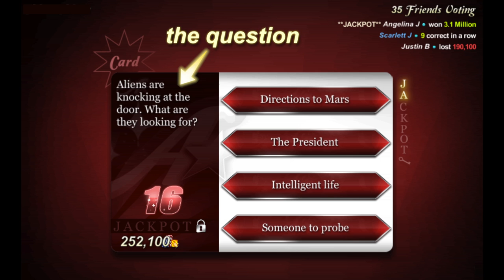All in - for iPhone and iPad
Trailer for 'All in'. Bet big on answers to fun questions with up to thousands of other players online! The twist is that the winning answer is the one most players bet on. You do not need to know trivia to answer correctly, only know how people think. Online players determine the winning results every time a question is asked.

Each player looks at their stack of chips and wonders what answer YOU are going to choose. At the same time, you figure out what THEY will choose.

Go All in to get from almost no chips to hundreds of thousands in a single question. Beware: the opposite is also true. Big risks often bring big rewards!

Play with friends and see their bets in real-time. Get extra voting power the more friends you play together with!